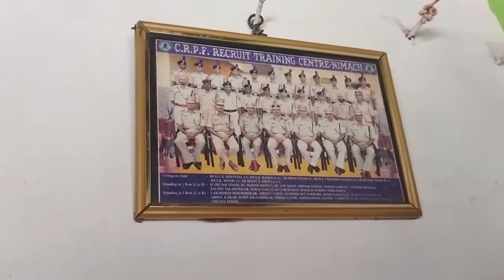As promised delivered groceries 2 family of late police constable Shailesh gaoankar n vishwas deikar